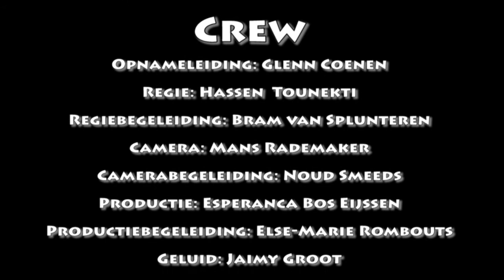De Fiets gemonteerd door Mans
Hierbij mijn montage van "De Fiets" geschreven door Glenn Coenen en gemaakt door de eerste lichting van de filmmakers opleiding aan de Amsterdam Filmschool. "De blauwe Jas" en "De Fiets" zijn de eerste twee filmpjes die we gemaakt en gemonteerd hebben na 4 weken Amsterdam Filmschool.